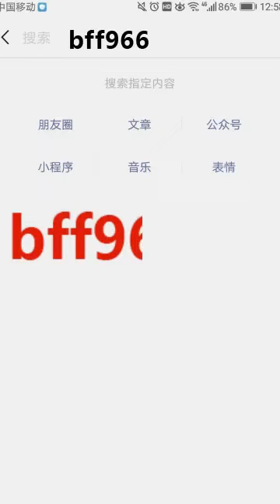总算来对地方了